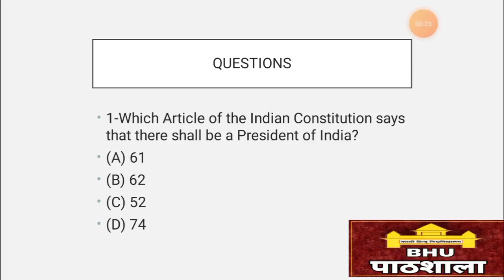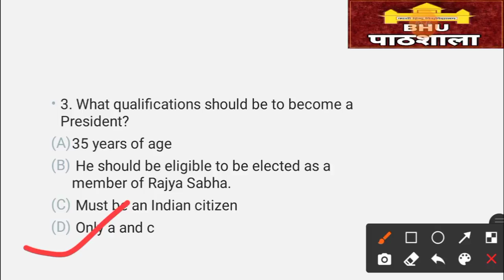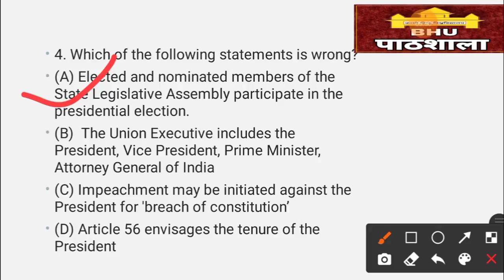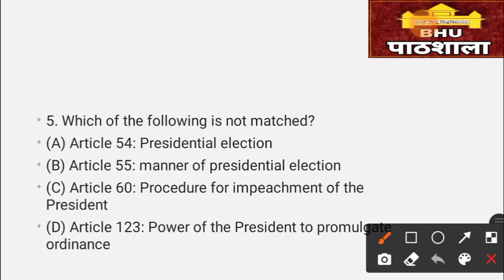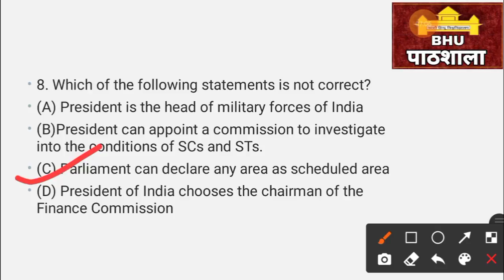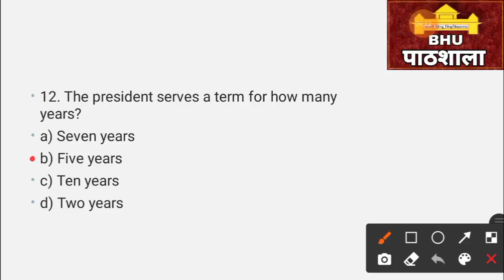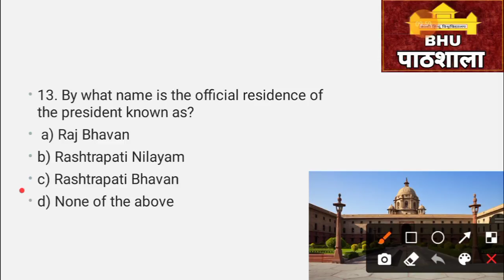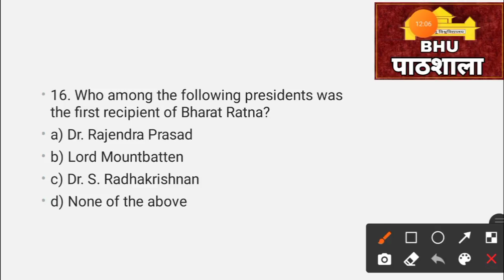University Entrance 2021 | Polity | President : Important MCQs | BHU, AU, JMI, AMU, DU | By Kamran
JMI 2021
                               AU 2021

Mission 2021
By BHU Pathshala Team

Registration Process :-

Hurry Up!

GK/ GS
Maths
Reasoning
Current Affairs

Our Teaching Faculty👇

Akhil Sir
Adarsh Sir
Tushar Sir
Akash

Pintu
Raaj

Join everyone...

B.Sc. Ag. ,
B.Sc. (Math + Bio )
B.A.LLB,

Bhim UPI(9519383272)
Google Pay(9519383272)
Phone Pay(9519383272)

1- TO GIVE BASIC TRENDS TO DEEP INFORMATION OF ALL COVETED CENTRAL UNIVERSITIES BHU, JNU, DU, ALLAHABAD, AMU, TISS, VRDHA  and more.
2- DAILY Current Affairs
3- Preparation for Admission in BHU, ALLAHABAD, JNU and AMU

@University Gurukul